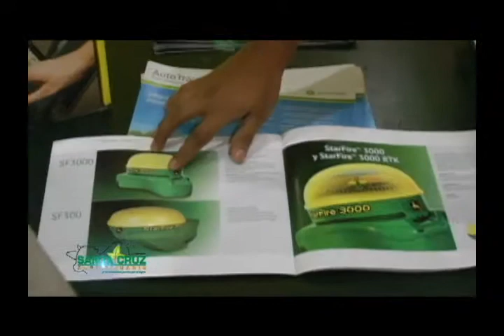NIBOL - JOHN DEERE APOYA EL 2DO. SIMPOSIO INTERNACIONAL DE AGRICULTURA DE PRECISIÓN